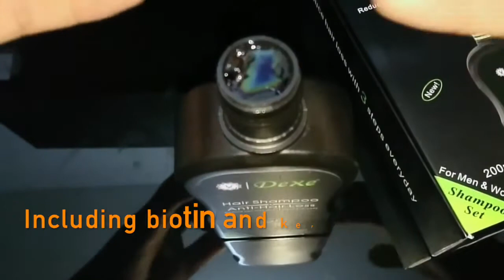Dexe Organic Hair Growth Shampoo